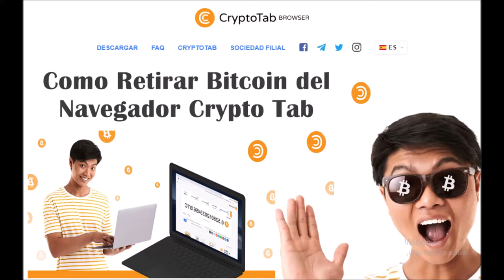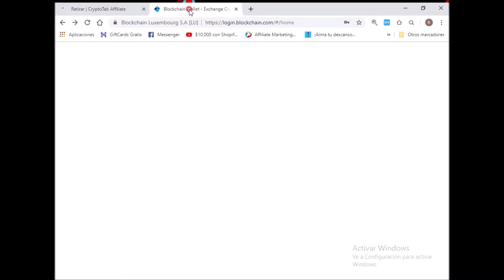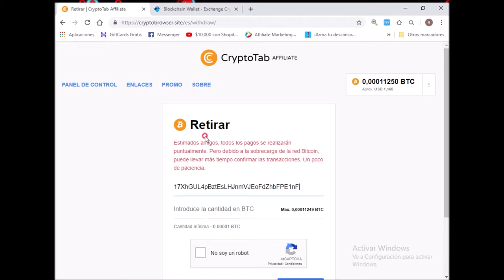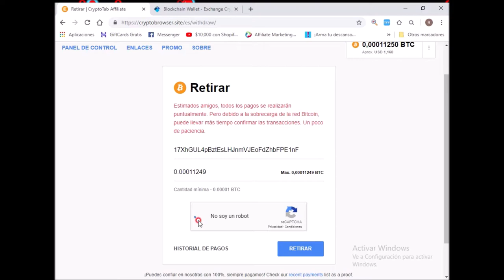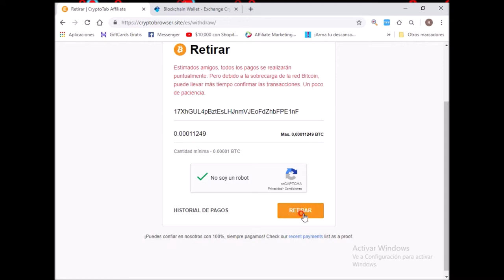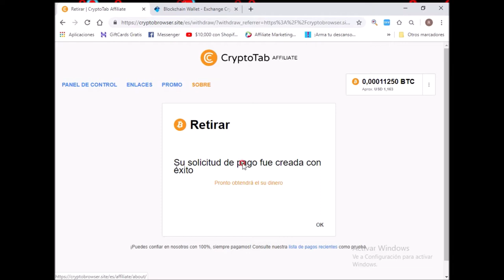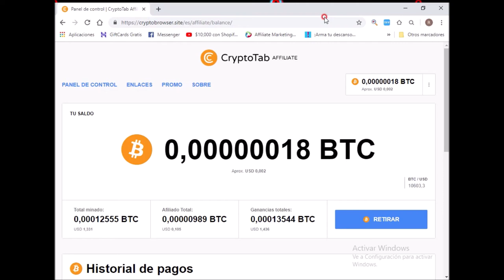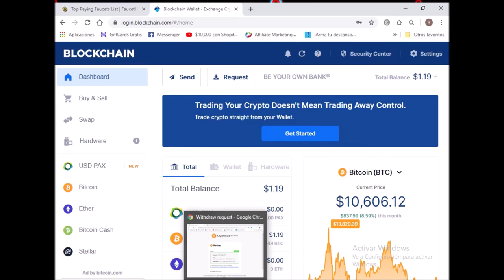Como Retirar Bitcoin de el Navegador Crypto Tab y Comprobante de Pago Julio 2019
Eres Viral, Ofrece herramientas, productos & almacenamiento para empezar su propio negocio online Gratis o con una minima inversion para tener acceso a todos los prodcutos & beneficios.

Hola hoy les presentare esta increible extension para chrome que mina o genera bitcoin completamente gratis, solo por usar chrome.

La mayoria de las personas que usan internet usan chrome y no le pagan por usarlo.

Yo tengo varios años trabajando en internet y con criptomonedas y siempre dudo de estos metodos pero quise probar este y me pagaron por eso hago esta publicacion, mas abajo dejare el comprobante de pago.

Este proceso es sencillo es la instalacion comun y corriente de cualquier programa.

Dando click a cualquiera de las imagenes de la publicacion del sitio web o aqui en la descripcion seras redirigido a la pagina de crypto tab.

Lo primero que se ve en la pagina es descargar navegador CRYPTO TAB, le damos click  y preguntara ACEPTAR E INSTALAR, le damos a ACEPTAR Y por ultimo hacemos la instalacion.

Servicios & Productos.